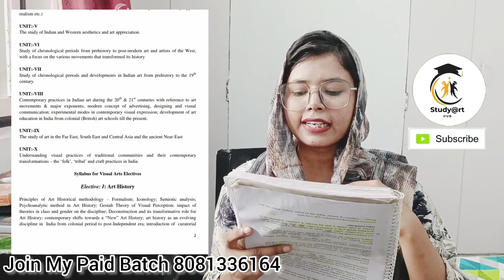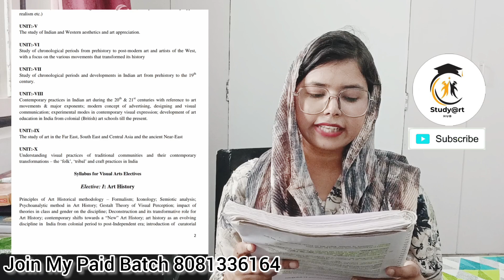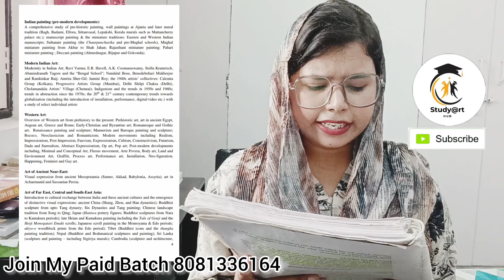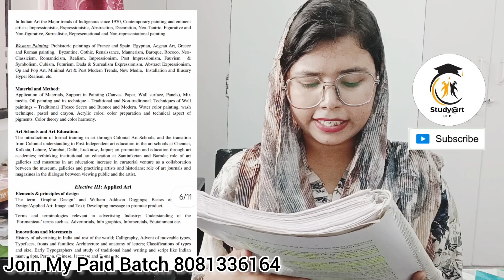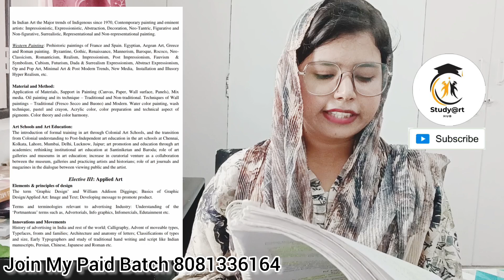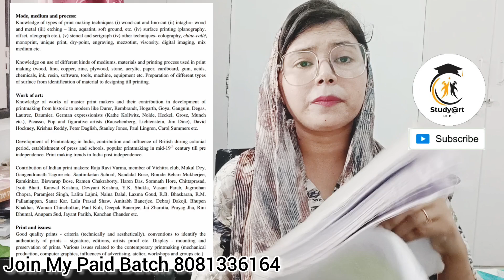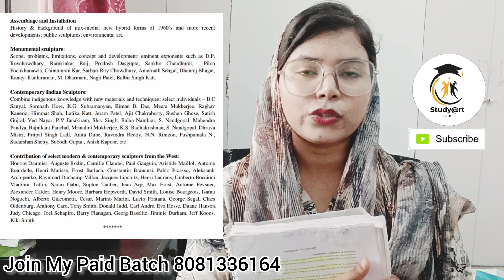How to crack UGC NET jrf in visual arts || JRF Visual Art's Syllabus in detailed by Zainab Ma'am ☺️⭐